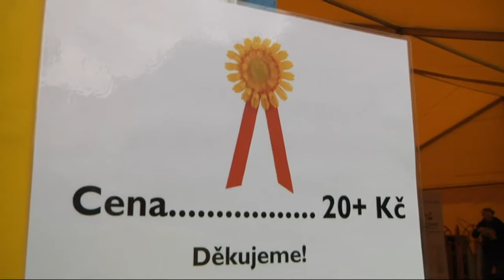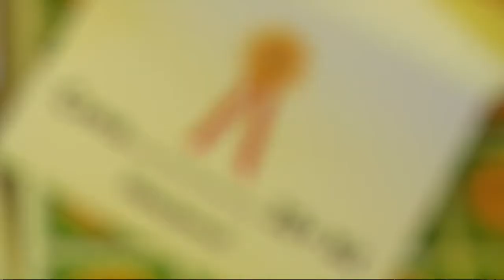Liga proti rakovině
Zakoupením kytičky měsíčku lékařského mohli lidé přispět na dobrou věc. Tzv. květinový den pořádala Liga proti rakovině již po šestnácté!